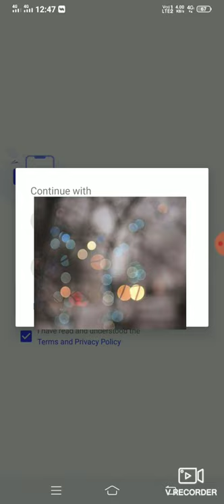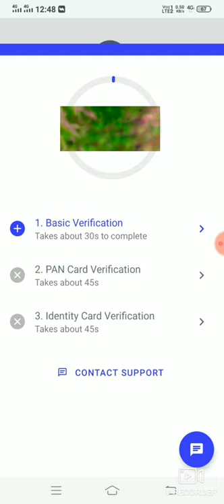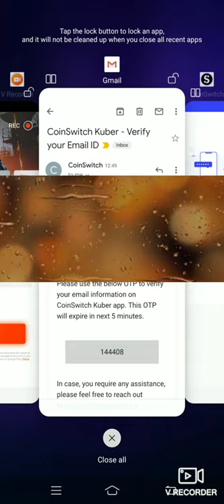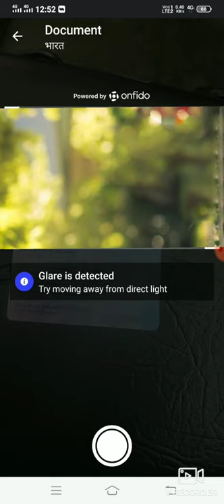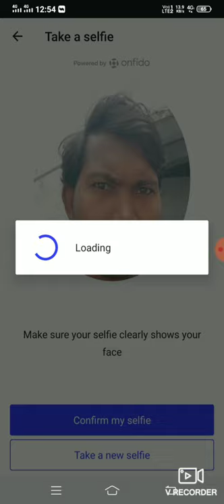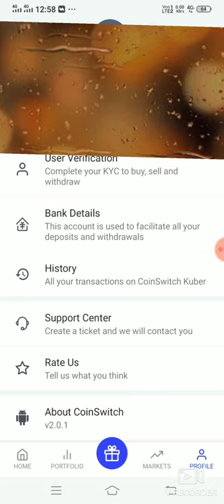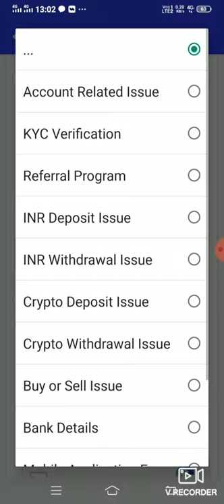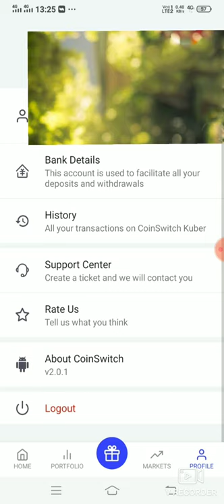how to sign up coinswitch kuber in telugu language #1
how to sign up in coin switch cuber

sign up process coinswitch needed.
1)mobile number
3)pan card original
4)aadhar card original
5)bank account details

CoinSwitch Kuber is safe CoinSwitch Kuber fees CoinSwitch Kuber withdrawal CoinSwitch Kuber app CoinSwitch Kuber app download CoinSwitch Kuber is legal in India CoinSwitch apk download
Is CoinSwitch Kuber safe?
What is CoinSwitch Kuber?
Is CoinSwitch co legit?
What is CoinSwitch?